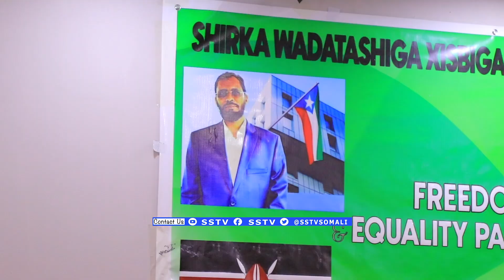Shirka Wadatashiga Xisbiga Xoriyadda Iyo Sinaanta FEP Iyo Jaaliyadda DDS Ee Nairobi oo Ła qabtay